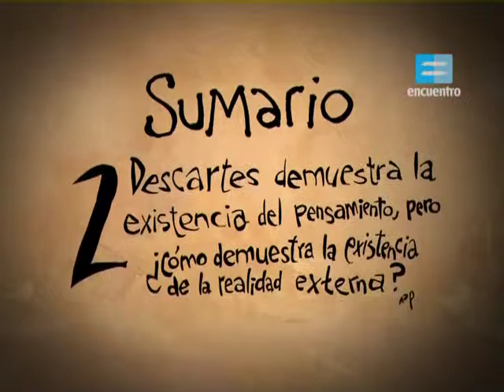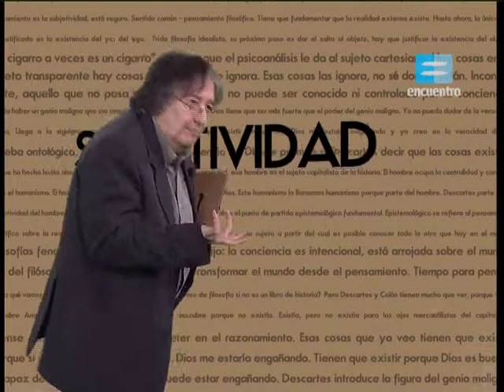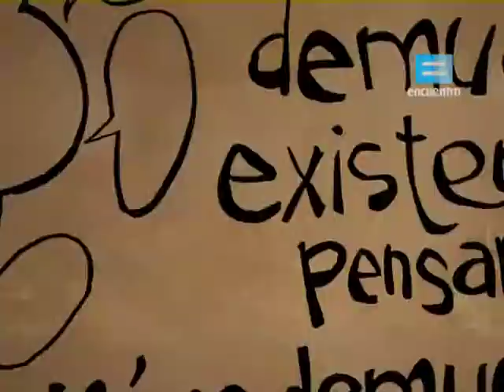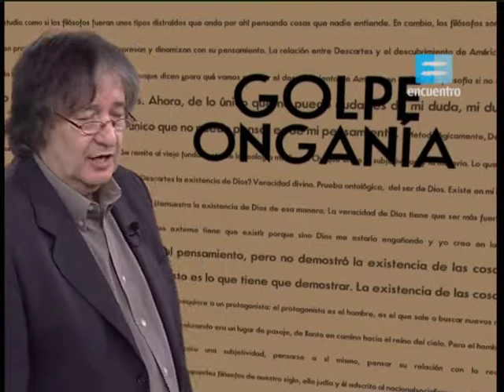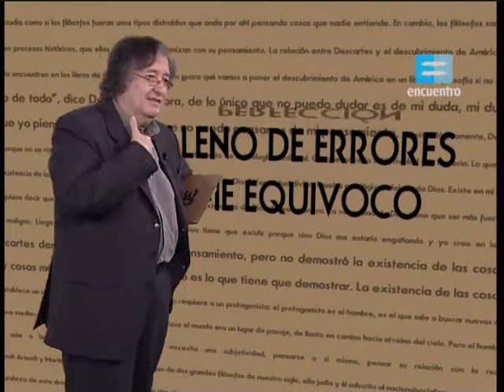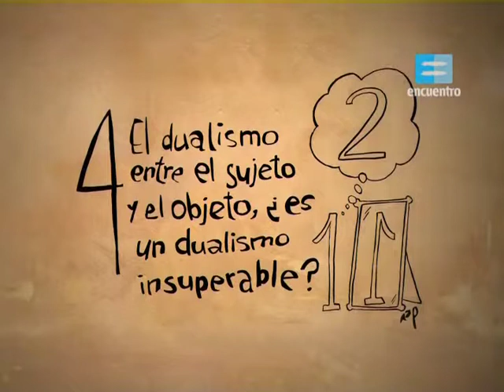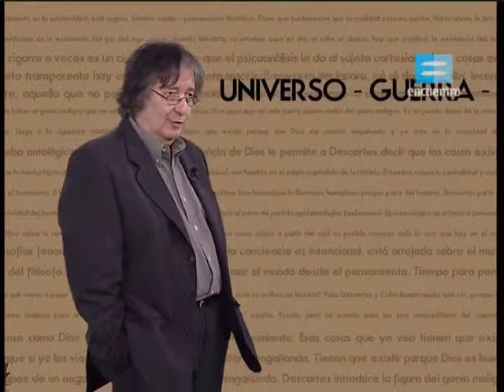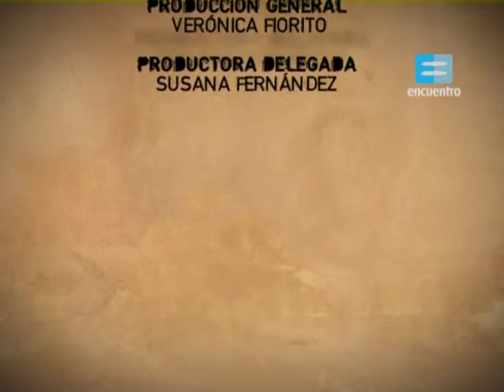Filosofia aquí y ahora I_Encuentro_3